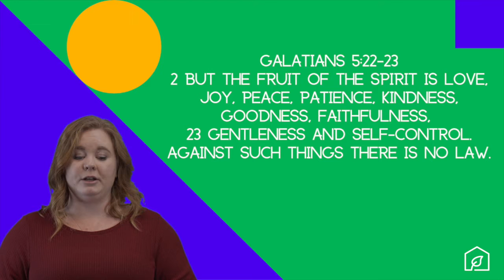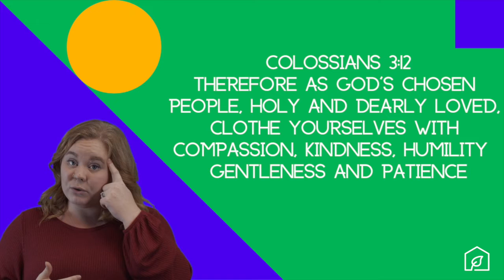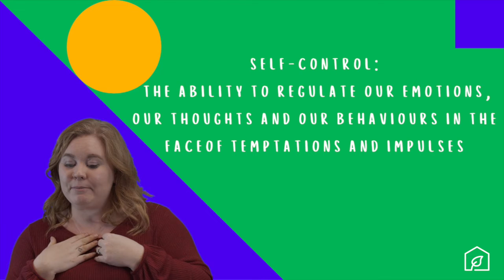Kids Corner With Clara - November 22, 2020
Clara wraps up our last Kids Corner With Clara online with a message on the last 2 fruits of the spirit - Gentleness and Self-Control.

You'll want to pay close attention to the big announcement at the end so you'll know what's going on with our Kids Ministry moving forward! Make sure you're in our private Facebook group for parents, if you're not already part of the group, please email Clara - to be added.